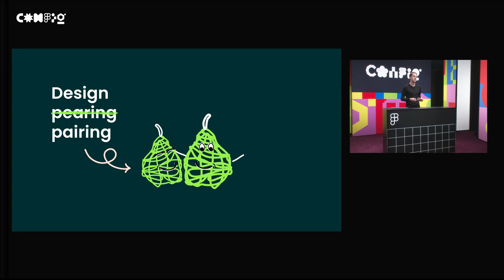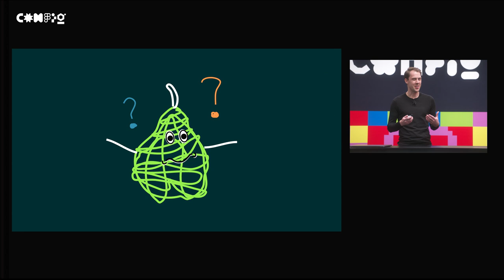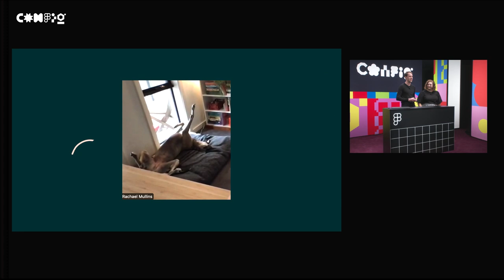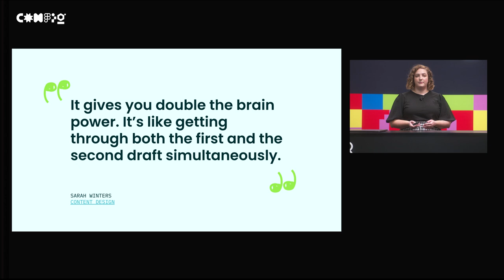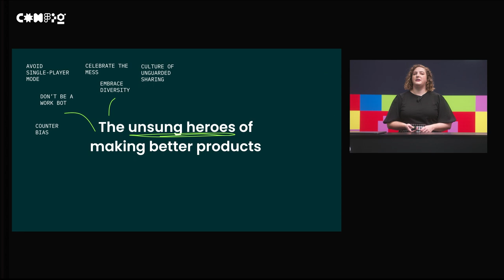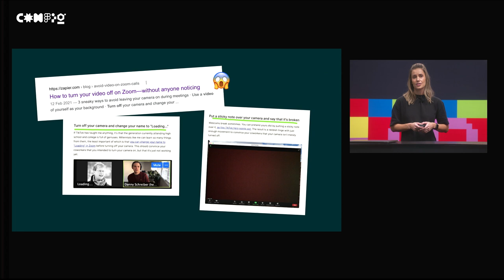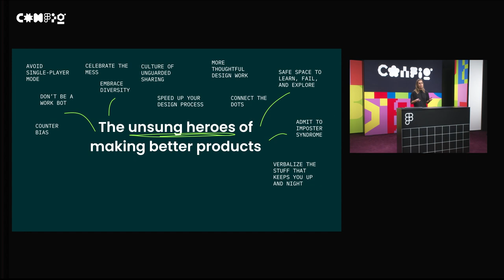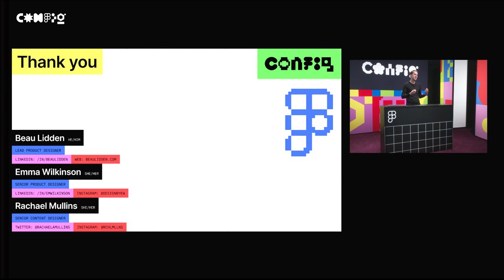Dynamic duos: How design pairing helps Zendesk make better products - Zendesk Team (Config 2022)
Your company is growing. Your designers live all over the globe. You've been working remotely for what feels like 237 months now. Sound familiar? At Zendesk, like everywhere else, connection has never been more important.

00:00 - Introduction
0:55 - A cocktail of small to catastrophic events
2:18 - The echo chamber
4:34 - Enter design pairing
7:56 - Why design pairing?
15:45 - Hearing from Team Zendesk
17:36 - Making it work for you
21:46 - A cultural reset
24:48 - Closing